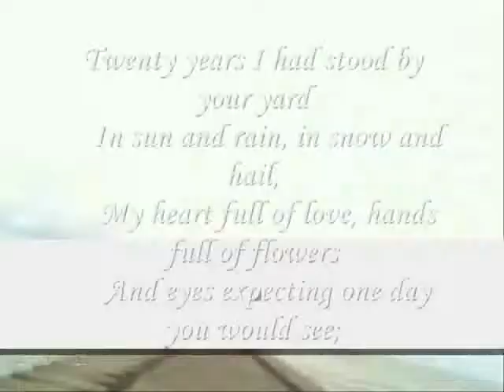full of love,,,,,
do.
do so
Money is an excellent servant, but the host
very bad.